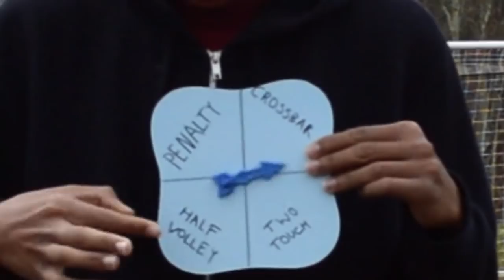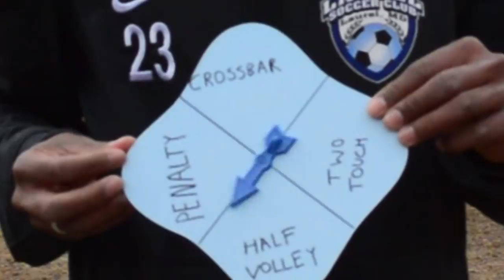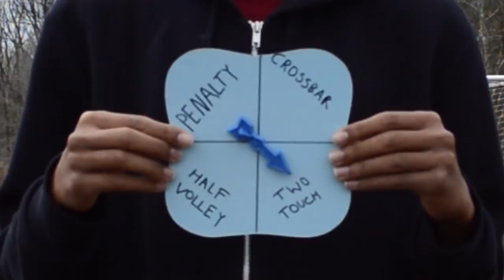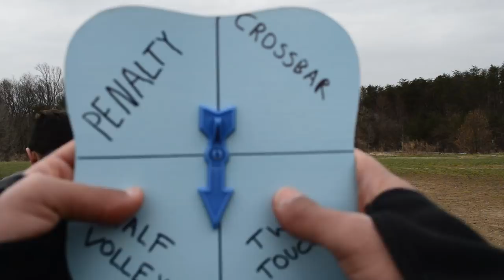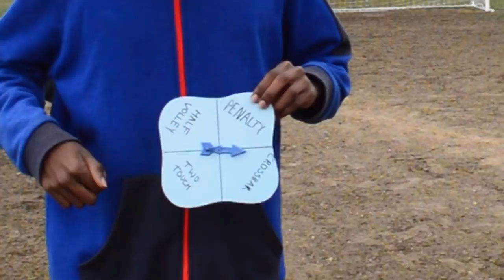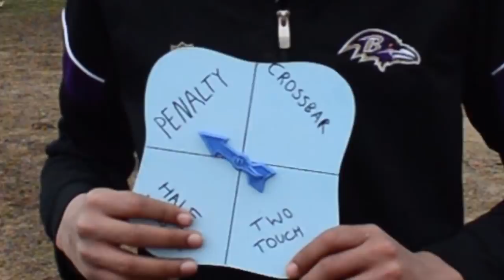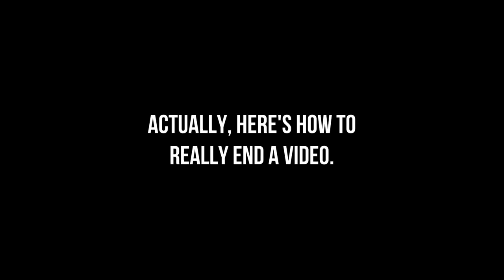The Spin The Wheel Soccer Challenge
Yooooooooooooooooooooooooooooooooooooooooooooooooo
What's good?
Thanks. You're the best.

Follow the Insta  @thesashnik
OH AND ONE MORE THING.
Follow us on Google Plus. ( ͡° ͜ʖ ͡°) lol jk